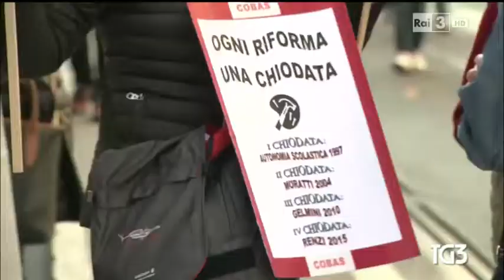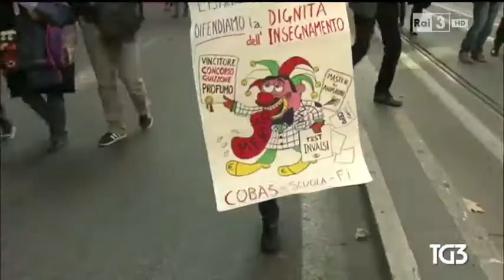Sciopero della scuola 13 novembre (Tg3 sera)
Servizio dal Tg3 della sera sullo sciopero della scuola indetto dai Cobas e altre organizzazioni di base, lavoratori della scuola e studenti hanno manifestato in tutta Italia. Immagini della manifestazione di Roma, Napoli e Milano